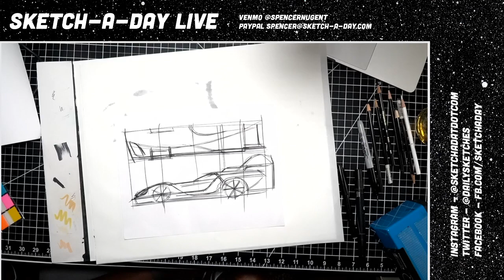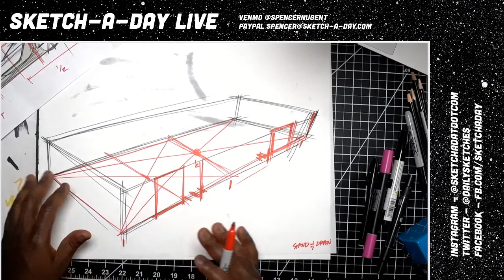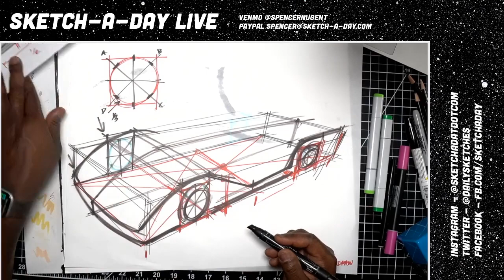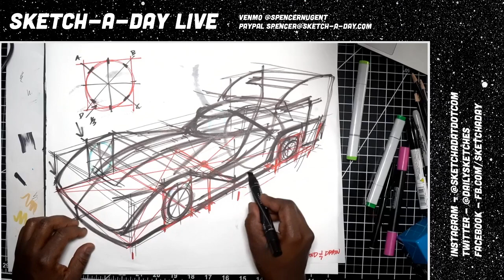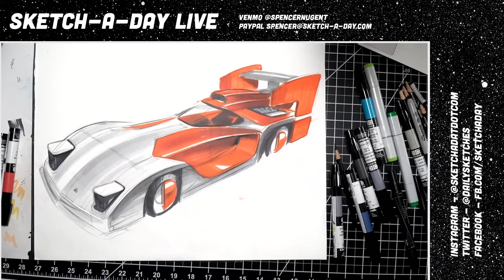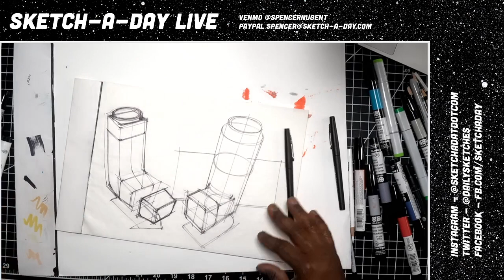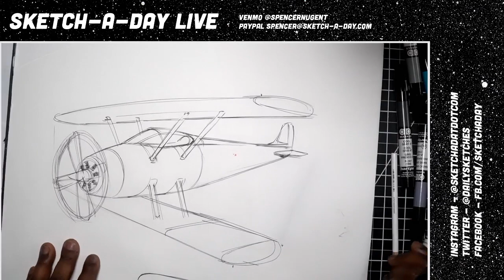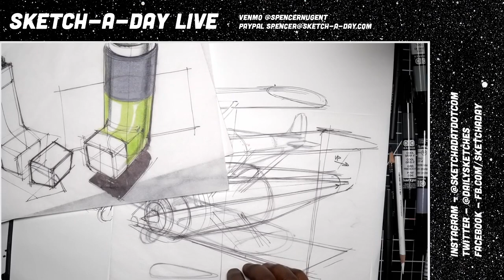Sketch A Day: Illustration and Industrial Design Drawing - LIVE March 25, 2020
Today on sketch a day, we hangout, chat and talk while drawing a hyper car concept and a few other things and taking some suggestions from you all - Link to sketches I make live

Prisma Pencils
Verithin Pencils
Panasonic Sharpener
Printer paper
Copic Marker Paper
Sax tracing paper
Bienfang 360
Copic Airbrushing kit
Copic marker
Prismacolor marker
Shinhan Touch Marker
iPad Pro
iPad Pro Matte screen protector
Manfrotto super clamp
Zoom mic.
Pelican 1500 series